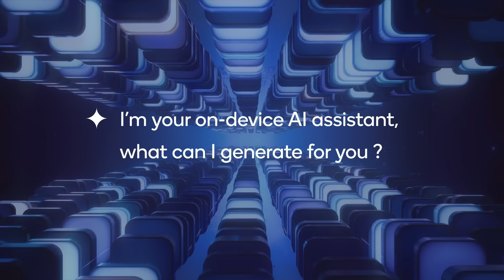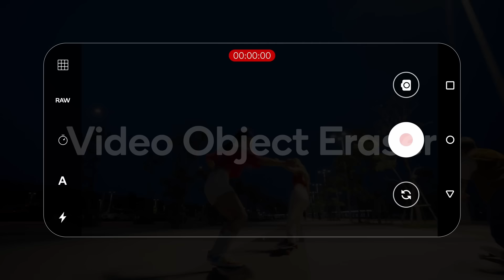Introducing the Snapdragon 8 Gen 3 mobile platform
Meet the next generation of premium Snapdragon mobile platforms: Snapdragon 8 Gen 3. Announced at Snapdragon Summit 2023, this mobile platform is delivers premium-level performance across all your mobile experiences fueled by  industry-leading on-device artificial intelligence – setting  the bar for next wave of flagship smartphones.

The Snapdragon 8 Gen 3 mobile platform delivers incredible generative AI performance, turning your phone into an intelligent and intuitive personal assistant. Capable of answering your prompts with text, voice, or transforming words into images, the generative AI behind Snapdragon 8 Gen 3 can easily streamline your daily tasks and delight you with beautiful, custom-made images. With intelligent personalization, you get a completely custom experience, tailored just for you.

Using Qualcomm’s powerful AI technologies, you can experience intelligent enhancements to performance across applications on your device.

For starters, on-device AI gives your photography and videography a boost, with smart night vision that improves dark filming conditions and video object eraser that removes unwanted background distractions.

Gamers will love how Snapdragon 8 Gen 3 transforms their devices into ultimate mobile gaming rigs, delivering high performance gaming — wherever and whenever.

And this high performance extends beyond camera and gaming capabilities. Whether you’re streaming videos, video chatting with friends, taking photos, or using your smartphone for almost anything else, the on-device AI in Snapdragon 8 Gen 3 delivers the best possible experience — all while protecting your privacy.

Brilliant AI, stronger security, better performance, and more personalization — that’s the Snapdragon 8 Gen 3 mobile platform.